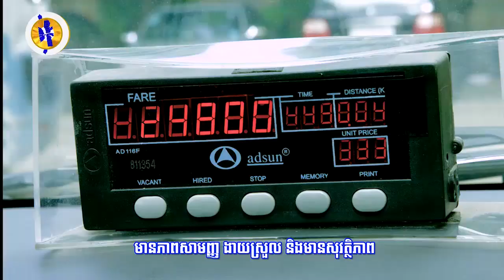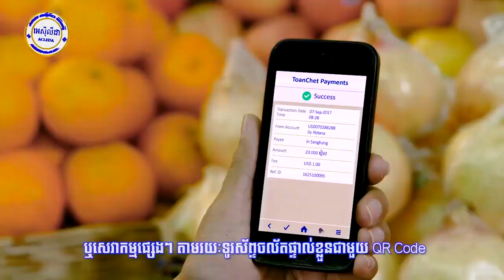សារព័ត៌មានបរទេស៖ អតីតប្រធានាធិបតីកូឡុំប៊ី និងសហគមន៍អន្តរជាតិ ចាត់ទុកការ...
សារព័ត៌មានបរទេស៖ អតីតប្រធានាធិបតីកូឡុំប៊ី និងសហគមន៍អន្តរជាតិ ចាត់ទុកការបោះឆ្នោតនៅកម្ពុជាមានភាពស្របច្បាប់ និងយុត្តិធម៌ (រាយការណ៍ព័ត៌មានដោយលោក អាន​ គុន្ធធារ៉ា និងកញ្ញា សំ ស្រីនីត​, Fresh News TV)